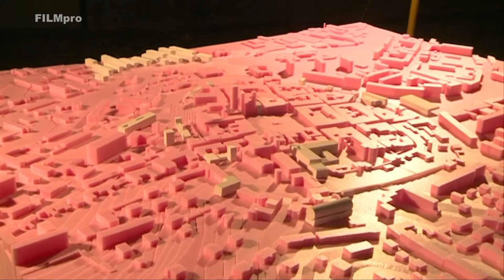Ideálni Klatovy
Reportáž televize FILMpro. Celé vysílání klatovské televize můžete sledovat i na